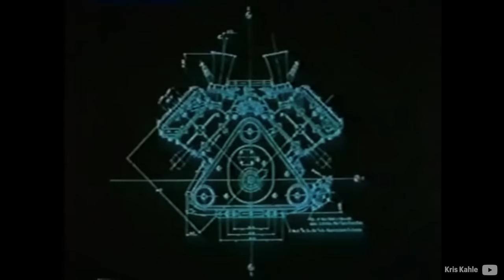The Most Successful Formula 1 Engine Ever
When Coventry Climax ended collaboration with Lotus, Colin Chapman approached Cosworth for help. They agreed to develop a competitive three-litre engine, but it was up to Chapman to find a £100,000 budget.

- Credits -
“1983 Tyrrell 012 Formula One [F1] - Chassis #02 - 3.0-Litre V8 Ford Cosworth V8 Engine - Nürburgring” by Italiansupercarvideo

“Gebhardt C91 Group C - Formula 1 Cosworth V8 DFR 3.5L //LOUD SOUND!” by Pure Sound on Track

“BBC Horizon 1981 Gentlemen, lift your skirts Ground Effect & Cosworth DFV Part 3 of 7” by Kris Kahle

“1967 Ferrari 312 F1 Video View at Hampton Court Palace Concours of Elegance 2020” by The Vehicle Viewing Gallery

“LEC CRP1 Cosworth DFV ex-David Purley 2018 Monterey Reunion FIA Masters Formula 1 Championship” by callanrs2000

“1986 Equinox - Turbo - The Cosworth V6 Turbo for the 1986 F1 Season (Part 1)” by Racing Channel

“【 F1 FOR SALE! 】 FORD DFR V8 Close Up! Epson Colored 89’ Tyrrell Type 018 Chassis#4 Formula1.” by Kazuma Horikawa

“Williams FW08 Ford Cosworth DFV V8 - engine warm up - pure sound (Masters Historic F1 US GP 2019)” by coko7497